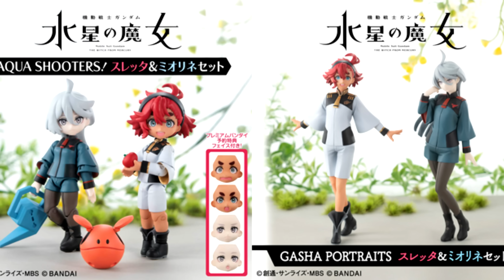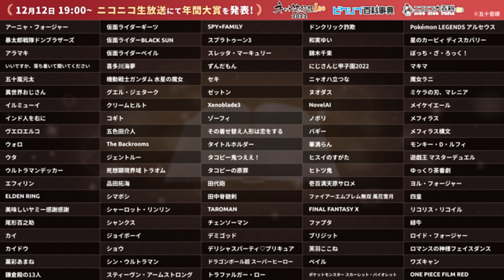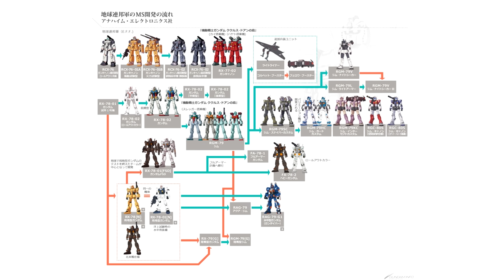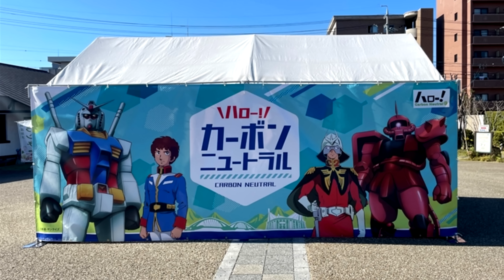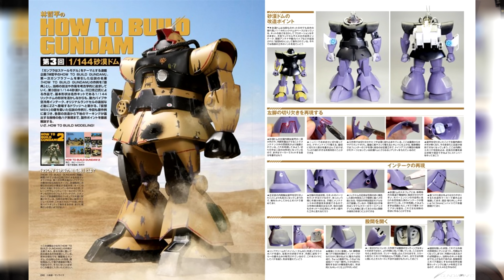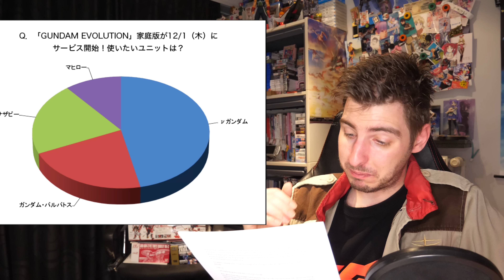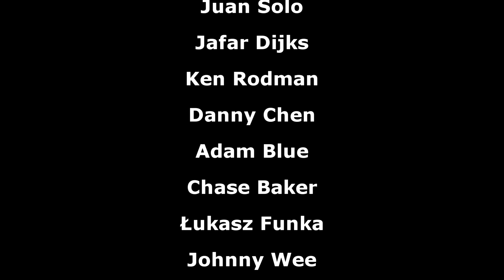CCA Doujin, Steam GBO2 LIVES, WfM Perfume, Hobby Next Phase 2022, Bob, and More [Gundam News]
▶Intro:
▶Outro:
8-bitified version of Believe

00:00 Intro
00:10 Hobby Next Phase 2022 Winter
02:16 Armored Core 6 Announced
02:30 GBO2 Steam LIVES
03:25 10th GBWC Finals
03:56 QMSV RX-78-2 Gunda Ver. AAPE
04:46 RS RX-78-2 Gundam Rollout Color & Plastic Kyoshiro Special Parts Set
05:55 RS Gerbera Tetra Custom Version ANIME
06:25 Aqua Shooter and Gashapon Portraits Suletta & Miorine Set
07:33 Witch from Mercury Acrylic Stands
08:12 Witch from Mercury Perfume
08:45 Bob the Builder
09:06 Top 100 Internet Buzz Words
10:27 Gundam Breaker Mobile News
10:52 GBO2 News
11:24 Gundam Extreme Versus 2 XB News
11:32 IBO G News
12:05 Arsenal Base News
12:45 Gachapon 45th Anniversary
12:59 MSD Development Chart Update
13:05 Yoshikazu Yasuhiko/The Origin Exhibition
13:11 Haro Carbon Neutral Festival Photos
13:35 HG Gundam Pharact Released
13:49 Gundam Reading Material
15:39 Gundam Café News
15:57 Gundam Apparel News
20:00 Which MS are You Looking Forward to the Most in Gundam Evolution? [Poll Results]
21:29 Which 0080 Character Do You Want to See in a Santa Suit? [Ongoing Poll]